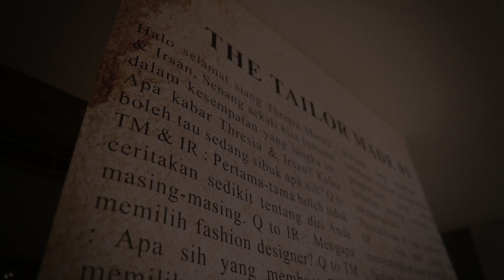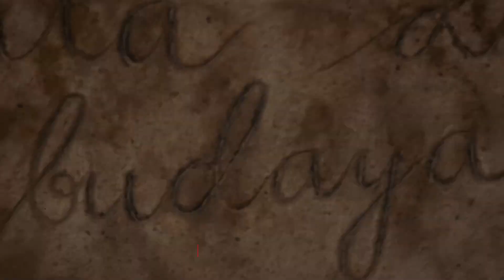Behind The Scene THE TAILOR MADE 01 LAKON 2023